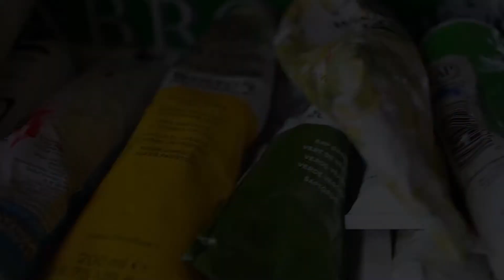Seascape sunset oil painting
My first attempt at a seascape, it's nothing special.